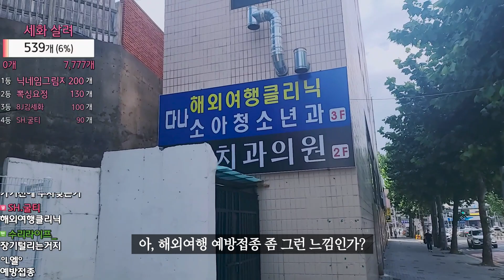리뷰 없는 중국집 리뷰해보기